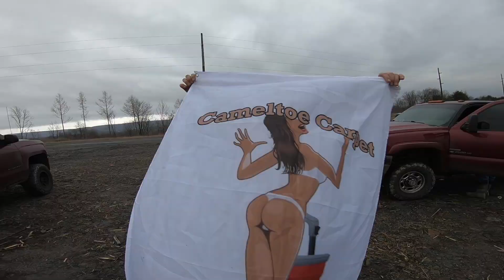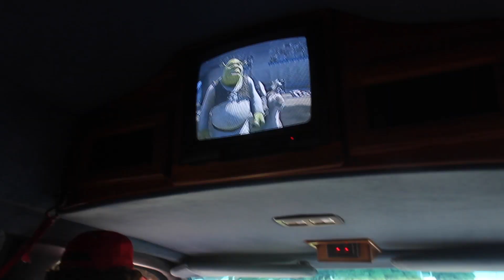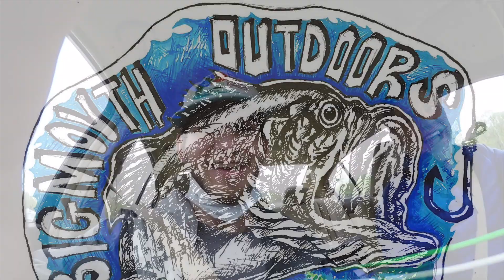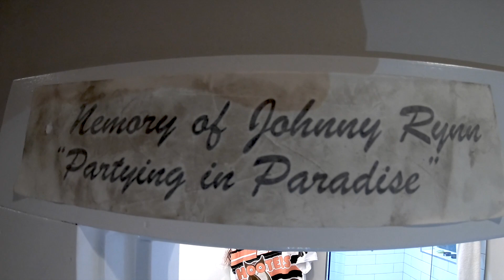REST IN PEACE JOHNNY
Johnny Rynn tribute video.
 This was probably one of the hardest videos we've ever had to edit. Lost one of our best friends 4 months ago. Rest in Peace Johnny boy this ones for you buddy we love and miss you more than you can imagine. I know you're looking over us, can't wait to see you again. "Partying in Paradise"
Johnnys tribute 8:07
            Lisa Loeb- How (Jack Frost Soundtrack)